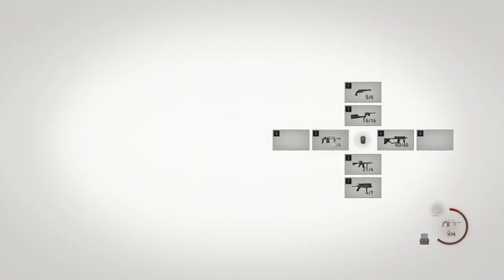Resident Evil 4 - cap.12 - Arco de redención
Bien disparado.